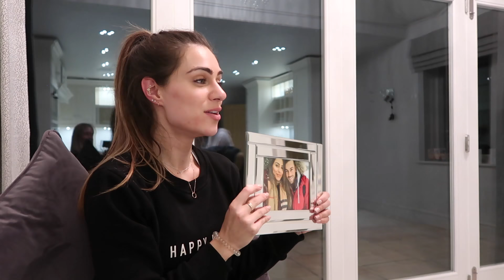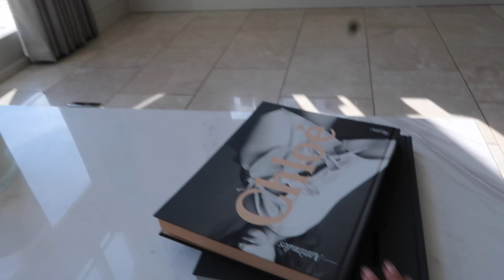OUR NEW HOME | Lydia Elise Millen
MOVING TO OUR NEW HOME

TOWCESTER
NN12 9BU

HOME DECOR

MUSIC

TOWCESTER
NN12 9BU